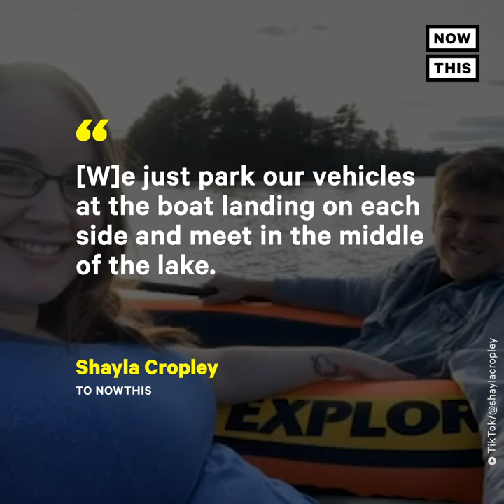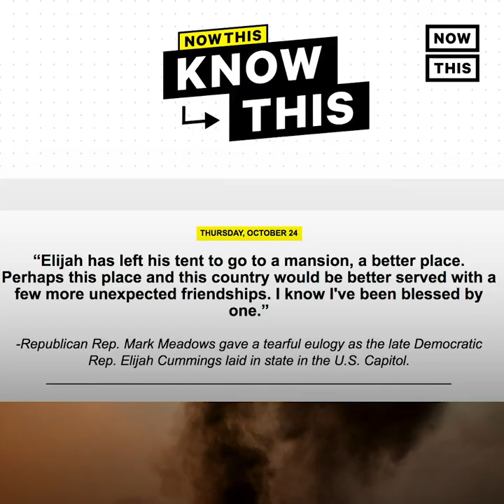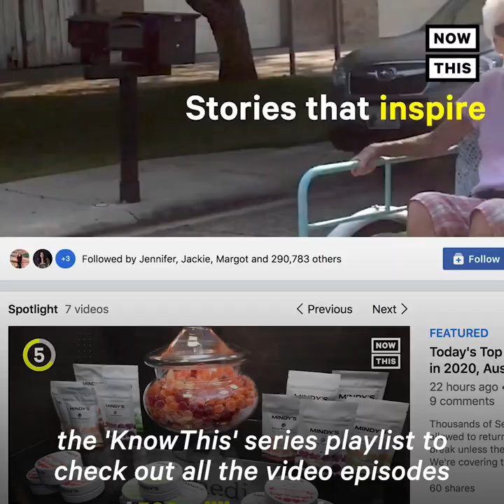Couple Separated by U.S.-Canadian Border Meet in the Middle of a Lake | NowThis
This engaged couple separated by the closed U.S.-Canadian border decided to meet up in the middle of a lake.

In US news and current events today, Shayla Cropley met her fiancé Jordan Brown back in 2015, but the two didn’t start dating until 2017. After getting engaged, the couple spent all their time together. While they only live about 20 minutes away from each other, it just so happens to be on both sides of the US-Canada International border that has been closed since March 21 due to the  coronavirus pandemic. Since they couldn’t drive to see each other anymore, they had to get a little creative for date nights. Now, they meet up in the middle of Spednic Lake to spend some quality time together.